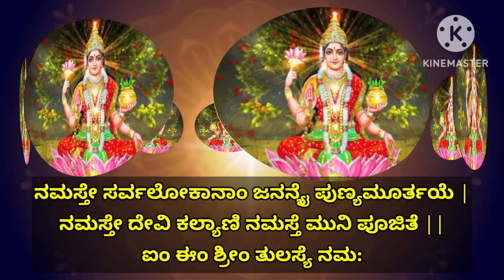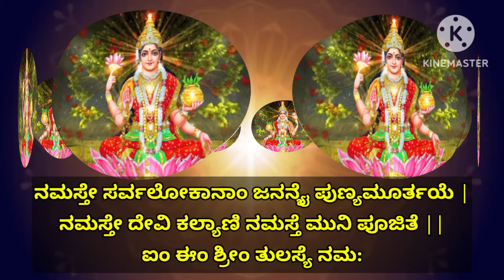ದೀಪಾವಳಿ ಹಬ್ಬದ ತುಳಸಿ ಪೂಜೆ ಮಂತ್ರ|ದೀರ್ಘ ಸುಮಂಗಳತ್ವ, ದುಷ್ಟ ಶಕ್ತಿ ನಾಶವಾಗುತ್ತದೆ |Powerful Mantra|KANNADA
Naraka Chaturdashi Is On 12th November, That Is Tomorrow. It Is Celebrated As Deepawali As On This Day Lord Rama Came Back To Ayodhya After Defeating Demon Ravana And Lord Krishna Killed Narakasura And Freed 16,100 Gopika Stree.

As A Symbol Of Goodness Winning Over Badness/Evil, This Day Is Celebrated By Lighting Lamp Which Is Known As Deepavali.

Today Along with Lakshmi Ganesha Pooja Tulasi Pooja Should Also Be Done And The Following Mantra Should Be Chanted 108 Times.

ನಮಸ್ತೇ ಸರ್ವಲೋಕಾನಾಂ ಜನನ್ಯೈ ಪುಣ್ಯಮೂರ್ತಯೆ |
ನಮಸ್ತೇ ದೇವಿ ಕಲ್ಯಾಣಿ ನಮಸ್ತೆ ಮುನಿ ಪೂಜಿತೆ ||
ಐಂ ಈಂ ಶ್ರೀಂ ತುಲಸ್ಯೆ ನಮ:

Naivedya To Be Offered:-
Shyamige Payasa.

Light The Lamp Using Ghee.

Benefits:-

Deergha Sumangalatva, Sukha, Samruddhi, Dushta Shakti Nasha, Physical And Mental Shuddhi Etc.

MANTRA.            DEEPAWALI TULASI MANTRA
                               ದೀಪಾವಳಿ ತುಳಸಿ ಮಂತ್ರ

ARTIST.                SHANKARI
                               ಶಂಕರಿ